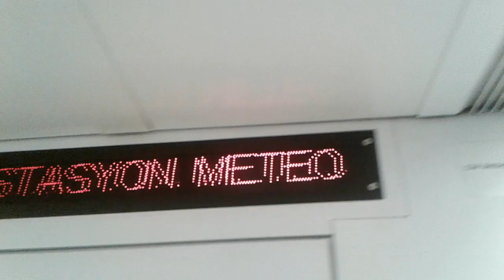ANKARA METROSU YOLCULUK YOLCU KAMERASINDAN ANKARA METROSU METEOROLOJİ İSTASYONU